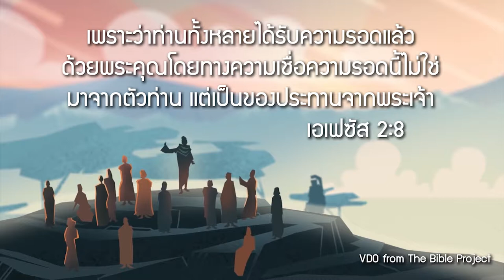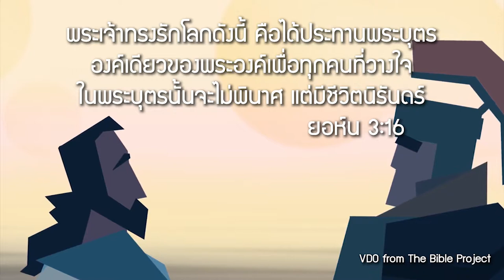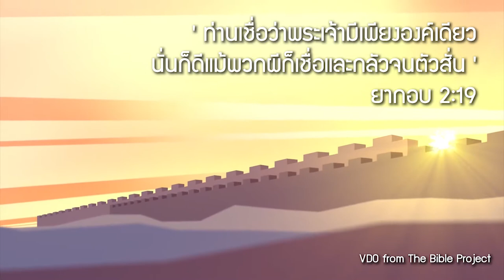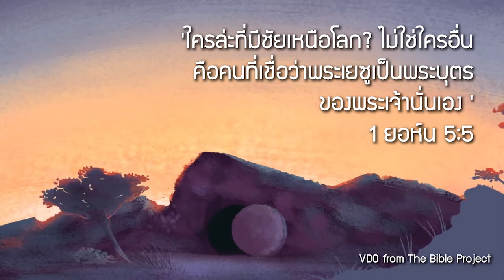NBC บทที่ 11 หันกลับสู่พระเจ้า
มีความเชื่อในพระคริสต์ มีความหมายมากกว่าแค่คำพูด ในคำที่ถูกต้อง หรือยอมรับข้อเท็จจริงบางอย่าง แต่หมายถึงการที่เราวางใจในพระเจ้าอย่างแท้จริง องค์ประกอบที่สำคัญของความเชื่อที่แท้จริง คือการไม่ยอมรับความคิดในแง่ลบ และมองตรงไป ให้ความสนใจ ไปยังพระเจ้าเท่านั้น